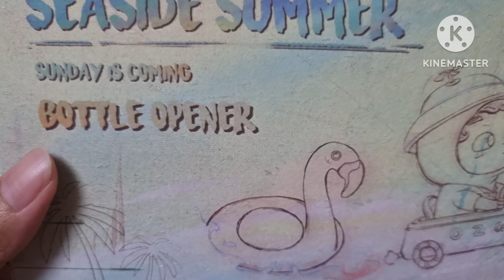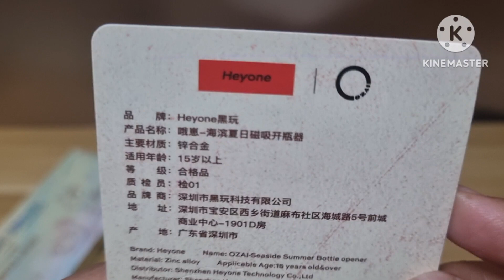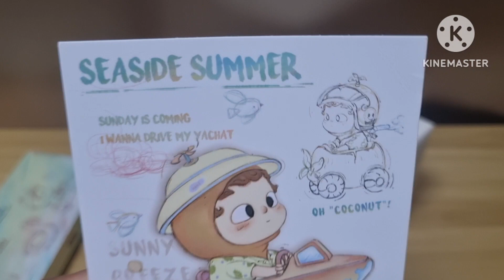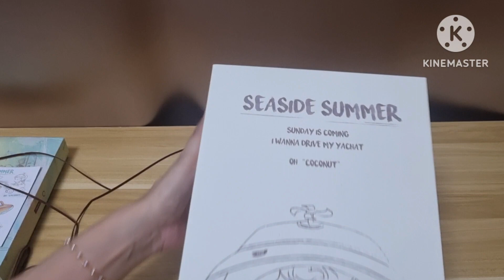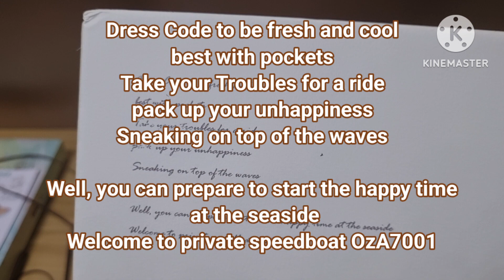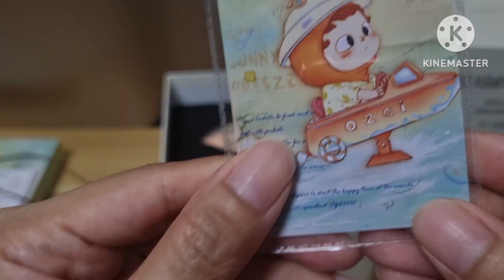แกะกล่อง EP.140 OZAI Seaside Summer - Heyone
Ozai มาอีกแล้ว มาในแบบกล่องของขวัญสวยจนไม่อยากแกะ